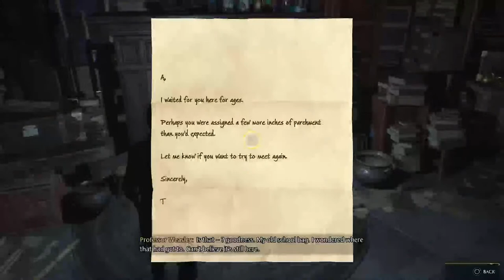Dat 1 Asian Wizard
Hogarts Legacy